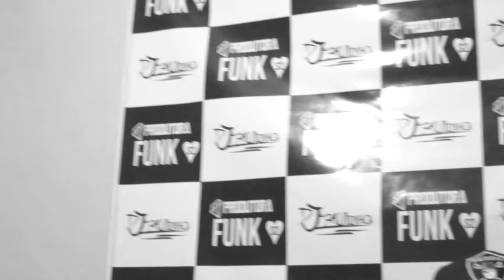SOLTAVOZMC - Entrevista DJ GRANJA